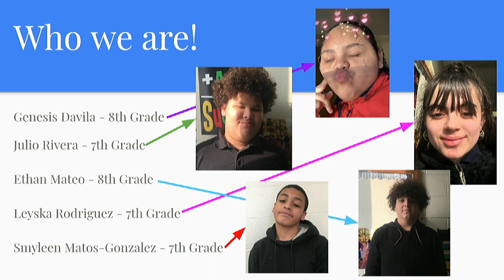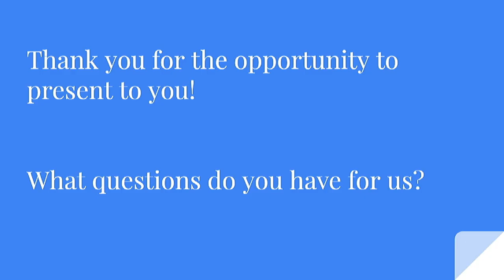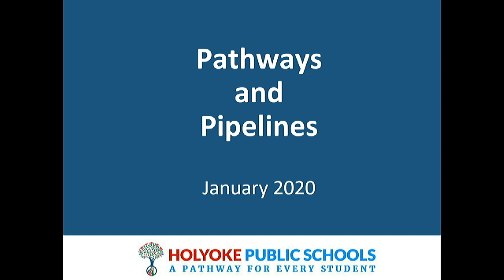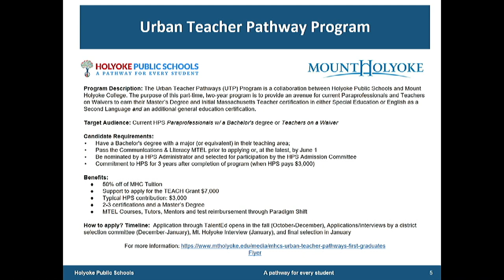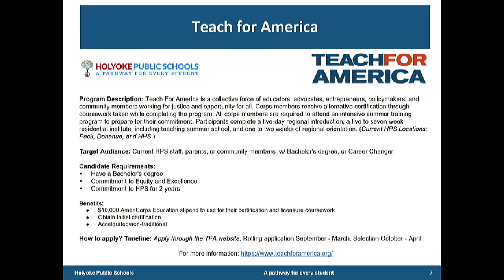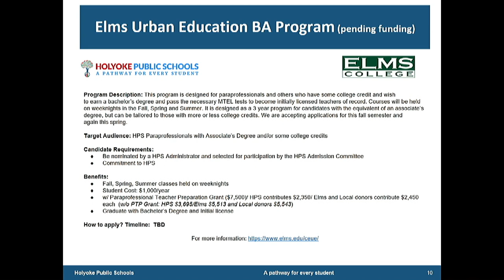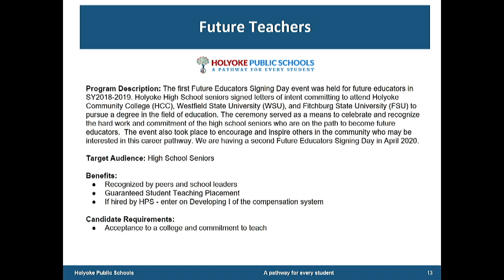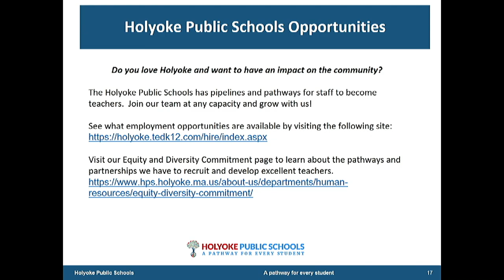School Committee (Special Meeting) 1-7-2020